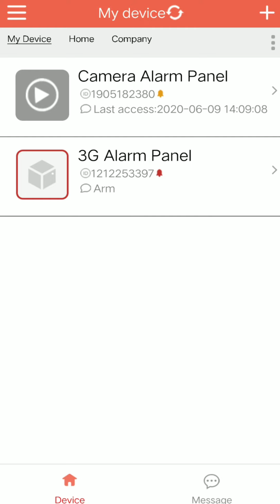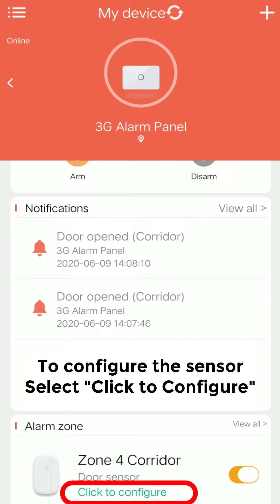How to Connect the Camera Alarm Panel to 3G Alarm Panel on Live Alarm Center Application?